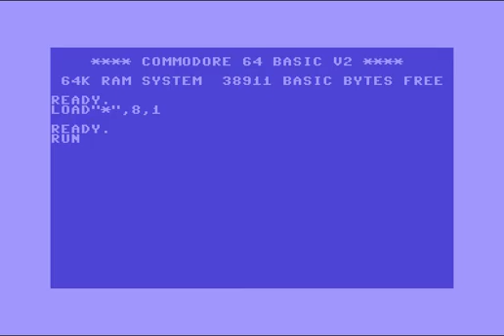Onslaught Intro 14 ! Commodore 64 (C64)